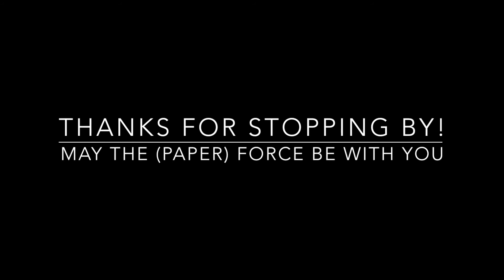Disney's Nightmare Before Christmas (Jack) Spray Paint Art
What’s going on Forcer’s?!

Once again, thank you for stopping by and supporting my tube! Let’s see what the can shook out today!

To this day I have not met one person who doesn't like Nightmare Before Christmas. DON'T BE THAT PERSON! =P Halloween is right around the corner and is by far my favorite Holiday followed by Christmas. Here is my first attempt at this piece. I hope you like it! =)

I cut the stencils out myself using an xacto knife (took me a total of 1 hour) and before editing it took me about 25 minutes to create (figuring out placement and waiting for paint to dry).

Look out for my posts every Wednesday and Sunday.

video software:
iMovie

Thanks for the support and for stopping by and may the (paper) force be with you!

- the paper force